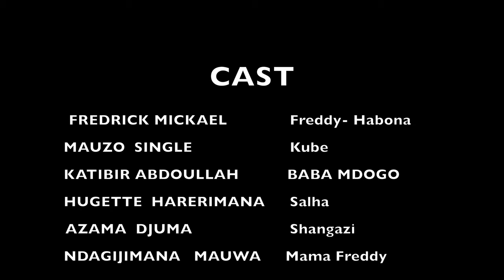SAYARI EAST AFRICA🌍 BURUNDI🇧🇮 TANZANIA 🇹🇿 KENYA🇰🇪 UGANDA🇺🇬 MOVIE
SAYARI - Full Movie Original   Drama Films Burundi vs KANUMBA THE GREAT Films
Burundian Movie 2020
Best  Quality
Professional Color